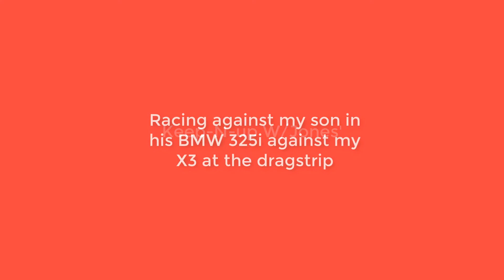X3 vs. BMW Drag Race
X3 Vs. BMW Drag Race. Good fun Drag Racing at Wilkesboro Drag Strip.